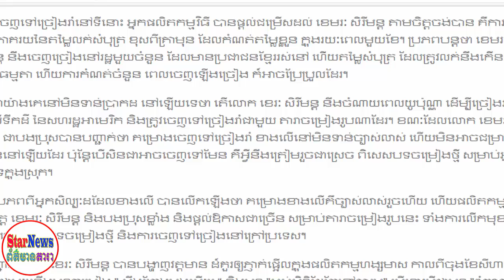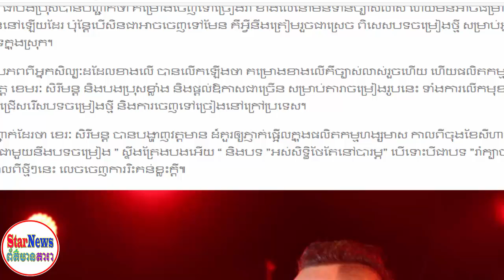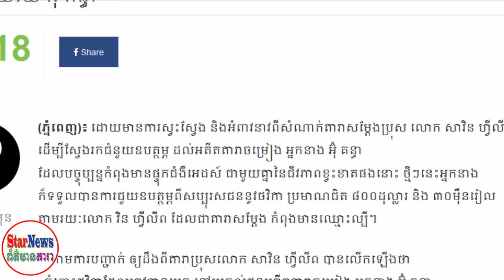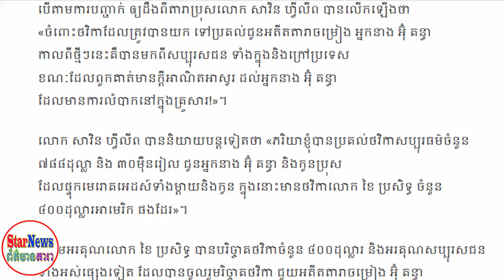ទូច ស្រីល័ក្ខ ទទួលបានការដូរពី សម្តេច ហ៊ុន សែន, ខេមរះ សិរីមន្ត ហង្សមាសបើកផ្លូវ